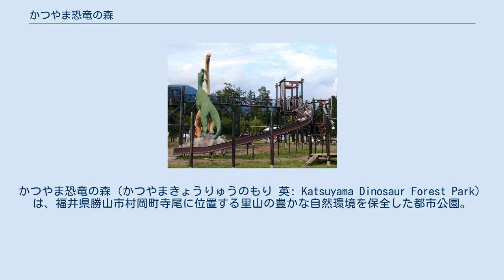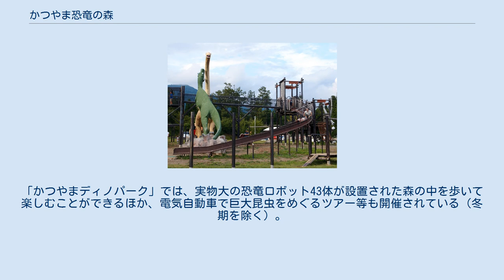かつやま恐竜の森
かつやま恐竜の森（かつやまきょうりゅうのもり 英: Katsuyama Dinosaur Forest Park）は、福井県勝山市村岡町寺尾に位置する里山の豊かな自然環境を保全した都市公園。
正式名称は長尾山総合公園（ながおやまそうごうこうえん）。
園内には福井県立恐竜博物館がある。
 園内のティラノサウルス広場 2000年7月に開催された恐竜エキスポふくい2000の会場として整備され、エキスポ閉幕後に都市公園として市民に解放されている。
公園の管理運営は勝山市から指定管理を受けたNPO法人「恐竜のまち勝山応援隊」が行っており、公園管理事務所は公園内のチャマゴンランドに設置されている。
園内には福井県立恐竜博物館がある他、化石発掘体験場や、恐竜や巨大昆虫ロボットの娯楽施設、バーベキュー場、アスレチックなどの遊具が設置されている。
積雪のため、冬期には屋外施設の多くが利用できなくなるが、クロスカントリースキー体験や雪上トレッキングなどのイベントが不定期で開催される。
「どきどき恐竜化石発掘ランド」では、実際の恐竜化石発掘現場と同じ約1億2000万年前の地層である手取層群北谷層の岩石を用いた化石発掘体験ができる（冬期を除く）。
全国から年間2万人以上の子供たちが化石発掘体験に参加しており、2014年には発掘体験に来た小学生が、国内初となる恐竜時代の哺乳類骨格化石を発見している。
「かつやまディノパーク」では、実物大の恐竜ロボット43体が設置された森の中を歩いて楽しむことができるほか、電気自動車で巨大昆虫をめぐるツアー等も開催されている（冬期を除く）。